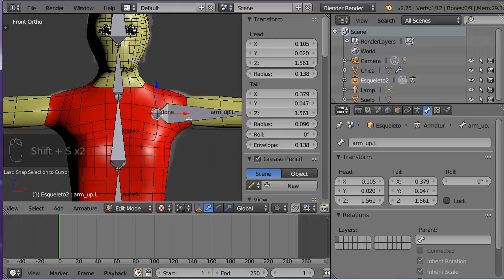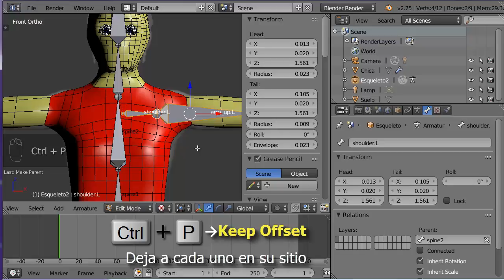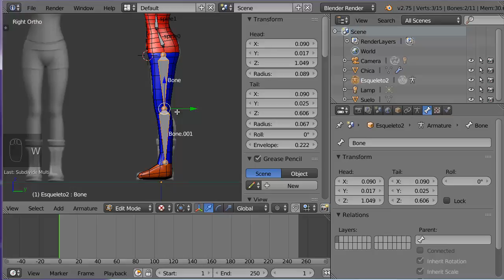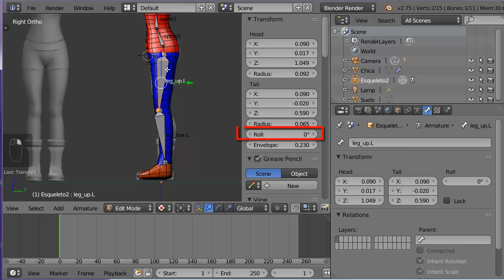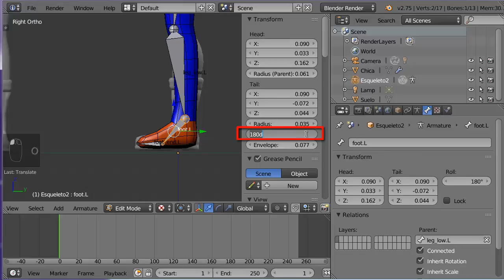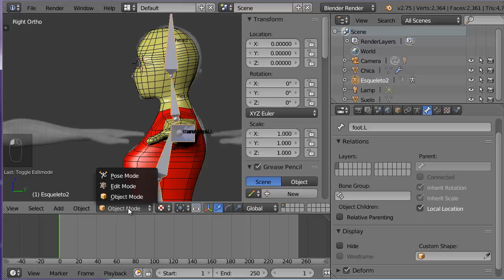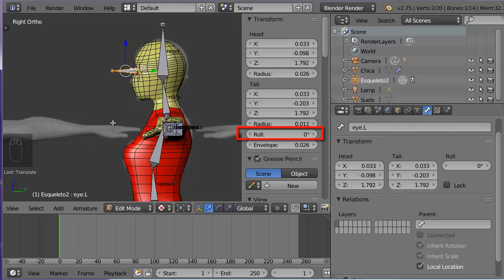A08 Rig de Personaje con Malla Continua 2 de 7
A08 Rig de Personaje con Malla Continua. Animación básica en Blender
Parte 2/7 Huesos que deforman la malla mitad inferior

Hacemos un rig simple de un personaje con una malla continua. Tiene IK en las piernas y la cabeza y un pie con un pivote adicional.

Ficheros utilizados:
chica0.blend  Fichero inicial de parte 1

chica1.blend  Fichero final de parte 2 e inicial de parte 3

chica2.blend Fichero final de parte 3 e inicial de parte 4

chica3.blend Fichero final de parte 4 e inicial de parte 5

chica4.blend Fichero final de parte 5 e inicial de parte 6